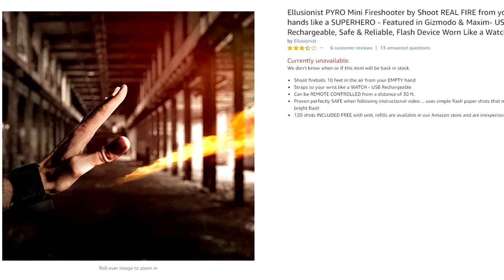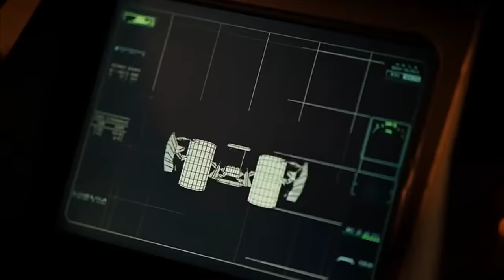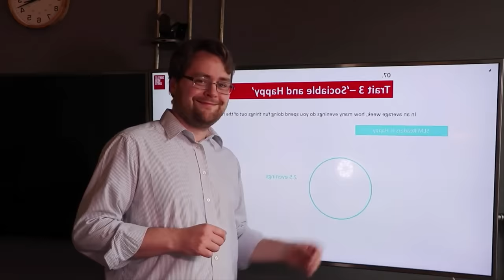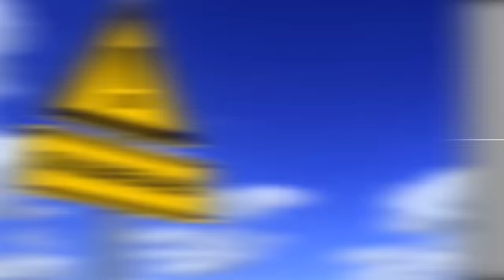9 Super Gadgets You Can Actually Own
Have you ever wanted to be a superhero but there isn’t a radioactive spider or a vat of toxic waste available to give you superpowers? Well, fret not, as today we will be looking at 9 superhero gadgets you can actually own. Better stick with us until number 1, it’s a doozy!